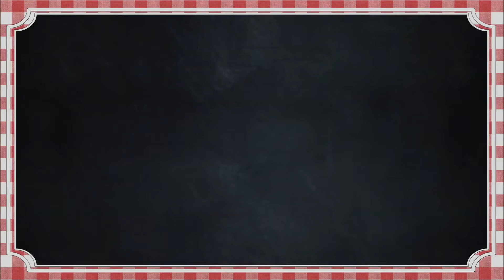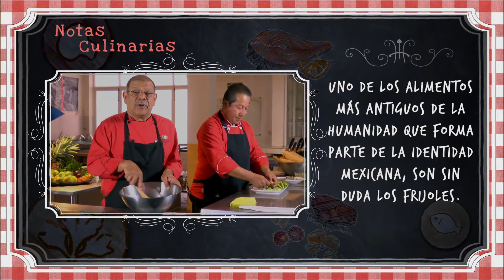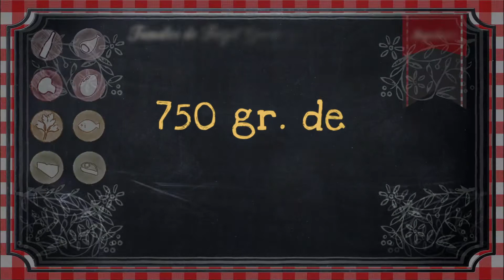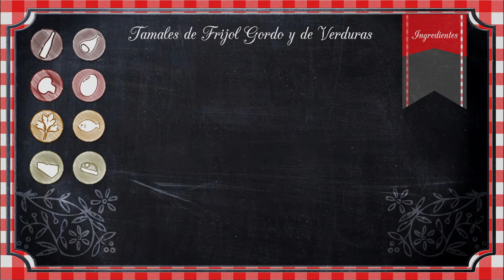Con Sabor Jarocho - Tamales de Frijol Gordo y Verduras